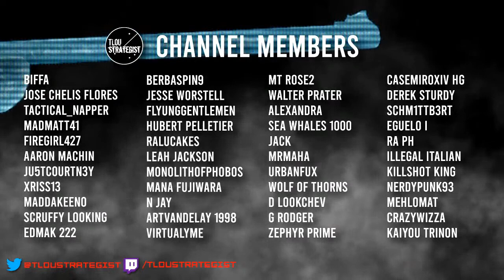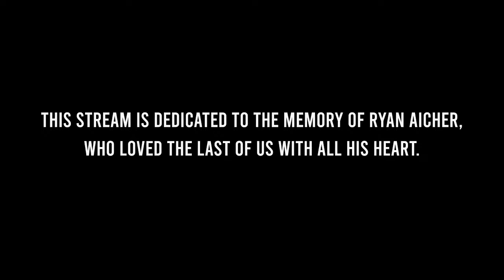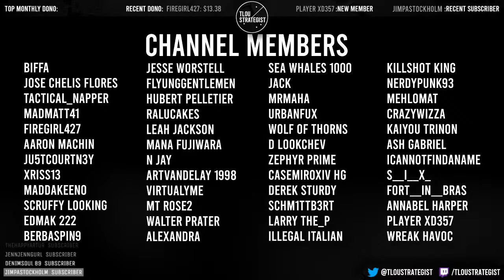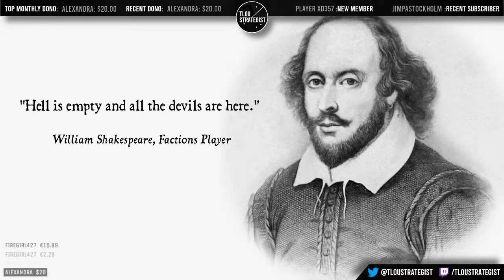The Last of Us Factions Online Multiplayer (In Honor of Ryan Aicher)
This stream is dedicated to the memory of Ryan Aicher, who loved The Last of Us with all his heart.
If you wish to help Ryan's wife & two children during this difficult time, you may do so by donating

Greetings, Strategists! After a rough February, I'm excited to say we're back for another session of our favorite online experience, The Last of Us Factions multiplayer! Last year at this time we were celebrating the fun community challenge of Marchete! Do we bring it back for a special one-day challenge? Let me know!

Depending on how things go I may open it up for by private matches with members, friends, & viewers like you! If you do get in a private match with us, please be respectful of our audience, fellow players, and mindful of keeping the communication lines open.

A special shoutout today to a long-time community member, but new streamer... Ralucakes! She uploads to YouTube & streams on Twitch

And once again, thank you for your support of this channel and helping make it what it is. :)

The intro song "The Last Outbreak" was specifically written by Created Nor Destroyed in honor of The Last of Day! You can follow him on Twitter @CreateDestroyed & check out his Spotify